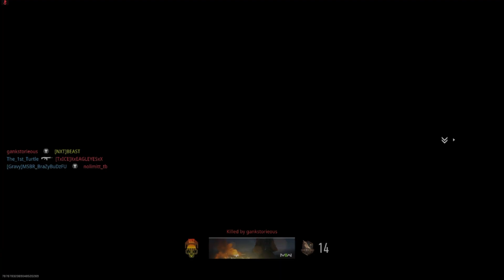MW2 Ranked If You Like Ranked (3.5 KD Hardpoint) (NO.1)